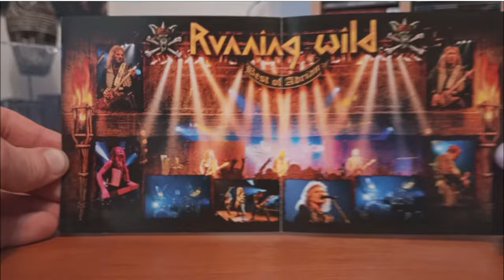CD / Running Wild – Best Of Adrian / 2006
Výběrovka Německé sebranky RUNNING WILD